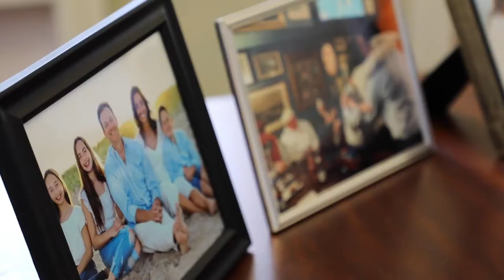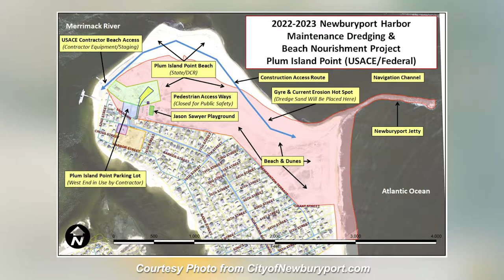Newburyport Mayor's Corner October 13, 2022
Mayor Sean Reardon is on location at Maudsley State Park with Teddy Speck from Theater in the Open at for a special Halloween edition of The Mayor’s Corner.  Fall hydrant flushing is currently taking place between the hours of 8am and 2pm Monday through Friday. To get updates and follow the schedule, please check out this The Water Treatment Plant is piloting with Cyclopure – a system that makes drinking water safe by removing Per- and Polyfluorinated Substances (PFAS). The Harbor Dredging Project began on Wednesday. Please follow this link designated to the project with diagrams, plans and information Calling all artists and arts and culture organizations! Applications are open for the Massachusetts Cultural Council's Local Cultural Council (LCC) Program! The Newburyport Cultural Council has $8,000 in funding available for community-based projects in the arts, humanities, and sciences. The application deadline is October 17th at 11:59pm. As of November 1st, electricity rates are increasing by 64%. National Grid is hosting a public meeting at the Senior Community Center on Wednesday, October 19th @ 1 p.m. For those who are unable to attend, NCM Hub will be recording the meeting. A fundraising dog walk for the Karen Wellington Foundation for Living with Breast Cancer, Paws for a Cause, will take place on the Clipper City Rail Trail on Saturday, October 15th.  The Greater Newburyport Chamber of Commerce Presents Witches Night Out on Friday, October 14th. Sip and Shop in downtown Newburyport from 6 – 9 p.m. Octoberfest will take place on October 15th & 16th. Congressman Seth Moulton will be holding a Town Hall at City Hall on Monday, October 17th at 6:00 p.m. This will be the first in-person town hall Congressman Moulton has hosted in 2 years. For a complete rundown, please see the following Trick or Treat will be held at City Hall on Thursday, October 27th from 5 – 6 p.m. The downtown shops will host their own Trick or Treat on Friday, October 28th from 4 – 5 p.m. Finally, suggested hours for Halloween Trick or Treating are Monday, October 31st from 5:30 – 7:30 p.m.

Produced in Cooperation with the Public Access Facilities of PortMedia,
a division of the Newburyport Community Media Hub.